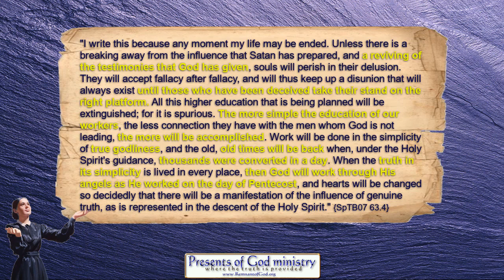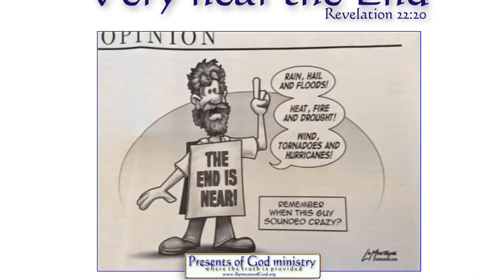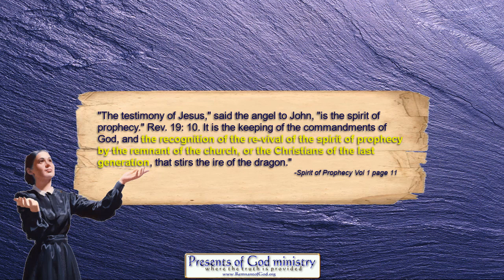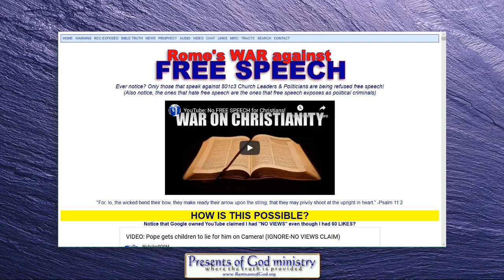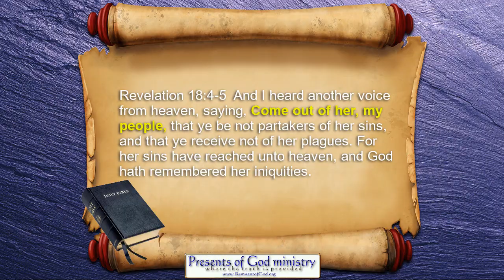Why ALL should Promote the ORIGINAL WRITINGS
The SDA church only promotes the edited SOP books with thousands of statements missing or changed so as to protect the church leaders. AND IT WAS PROPHESIED they would do that.

It was also prophesied a "remnant of her seed" would promote the original books which will be the bulk of the Loud Cry message.

Open your yes and see that the SDR people have been blessed with this work and have been promoting the ORIGINAL WRITINGS of Ellen White for MANY years. Care to join us in this long prophesied FINAL WORK?

All links to prophetic and historic info mentioned in this video are listed in my poGm blog entry